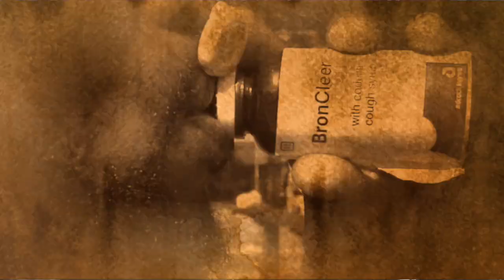How to Deal With Drug Abuse - Mufti Menk